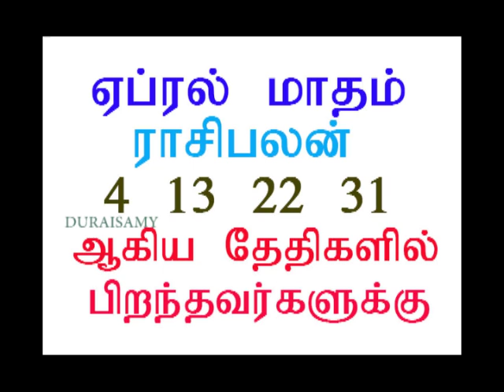எண் கணித பலன் APRIL MONTH DATE 4 EN KANITHA PALANGAL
எண் கணித பலன் APRIL MONTH DATE 4
APRIL MONTH EN KANITHA PALAN
APRIL MONTH DATE NO 4 PALANGAL
DATE OF BIRTH NO 4 PALANGA

todaypalan ,tamiljodhidam,dinamalarjoshiyam ,  இன்றைய ராசி பலன் sun,today astrology, daily horsecope ,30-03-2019-rasipalan , duraisamy,